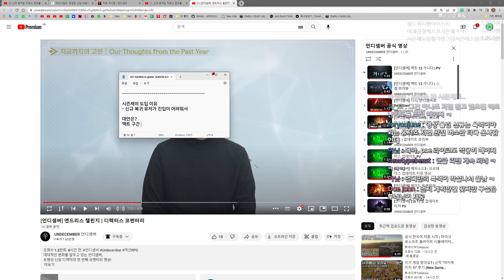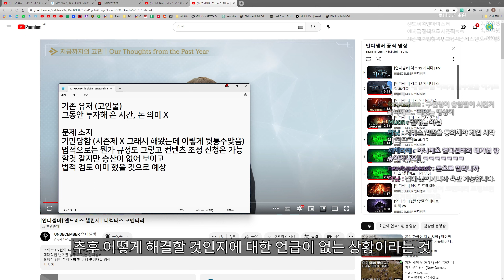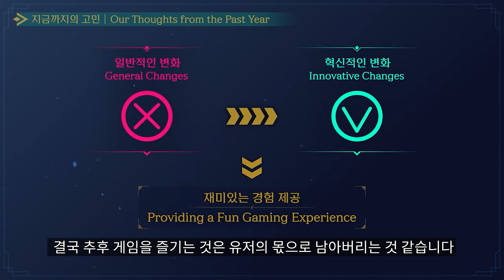정보를 정확하게 주세요 (Give more precise information)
추가 설명 및 채널 정보는 아래에 ▼더보기를 눌러주세요▼

★투네이쳐 언디셈버★
캐릭터 아이디: 투네이쳐
소과금지향(편의성만/아이템엔 무과금)
트위치/유튜브 월-토 8-9시 방송 시작